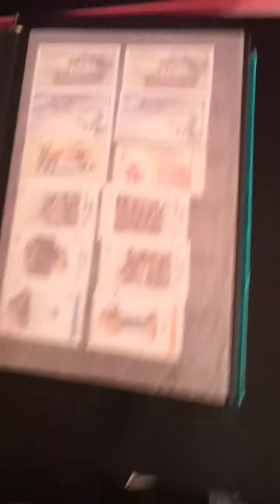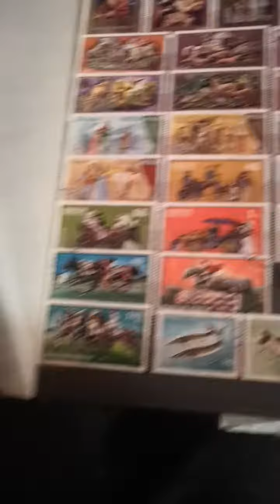2x obrazkovy album 1500 kc